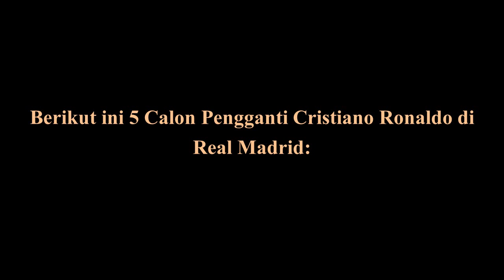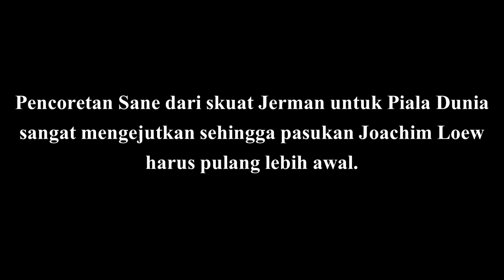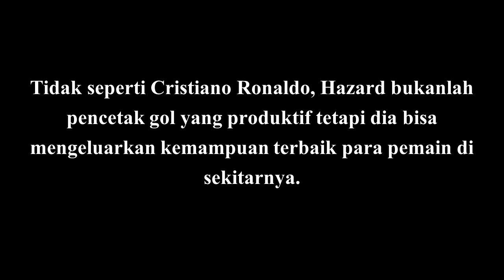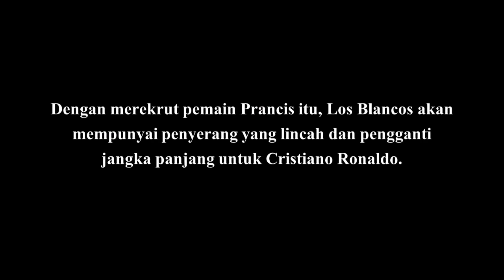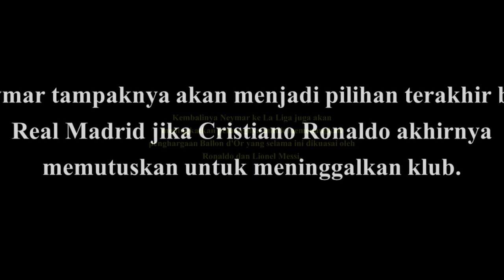WAJIB TONTON!!! 5 Calon Pengganti Cristiano Ronaldo di Real Madrid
Berikut ini 5 Calon Pengganti Cristiano Ronaldo di Real Madrid:

1. Neymar (PSG)
2. Kylian Mbappe (PSG)
3. Mohamed Salah (Liverpool)
4. Eden Hazard (Chelsea)
5. Leroy Sane (Manchester City)